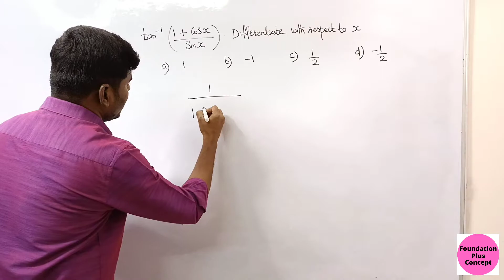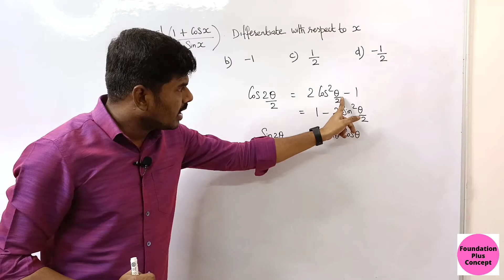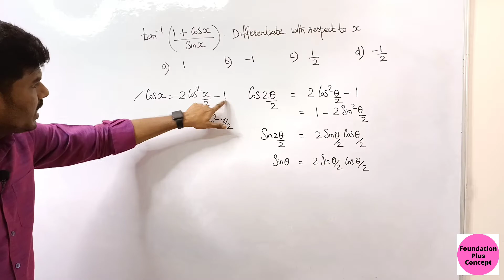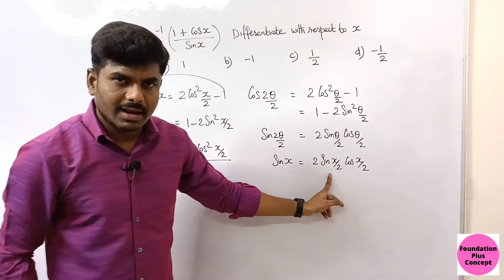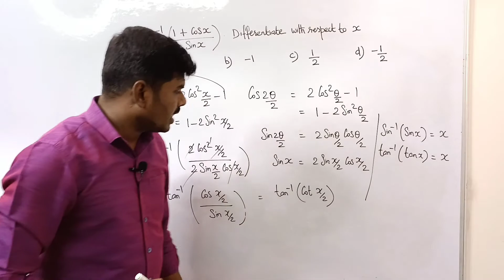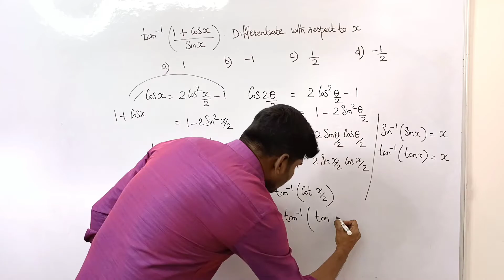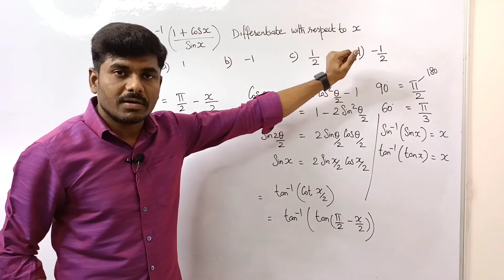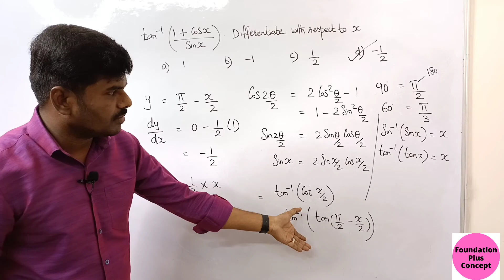Differentiability |Differentiation |MCQ's |Part 6 |Class 12 |Maths |Term 1 |CBSE |Samacheer |Tamil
In this video, I shared about Differentiability | Differentiation | MCQ's | Part 6 | Class 12 | Maths | Term 1 | CBSE | Samacheer | Tamil

Watch useful videos from my channel:
Differentiation (Part 2)| Chain Rule| Tamil & English| Class 11| Class 12| CBSE| State Board| JEE | NIT | BITS | SRM
Differentiation (Part 3) | Product Rule | Tamil & English |  Class 11| Class 12 | CBSE | State Board | JEE | NIT | BITS | SRM
Differentiation(Part 4) | Quotient Rule | Tamil & English |  Class 11| Class 12 | CBSE | State Board | JEE | NIT | BITS | SRM
Differentiation (Part 5) | Second Order Derivative | Tamil & English | Class 11 | Class 12 | JEE | NIT | BITS | SRM